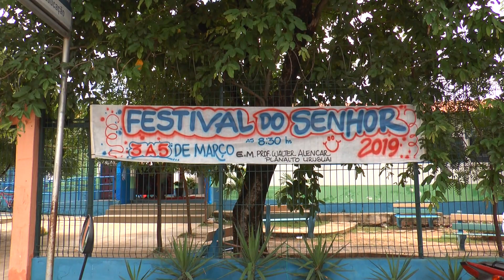Festival do Senhor atrai milhares de piauienses durante o Carnaval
E neste último dia de carnaval muitas pessoas tiveram mais uma experiencia  fora das festividades tradicionais, foi o Festival do Senhor, evento realizado em mais de nove municípios, em dezenas de lugares, e que atraiu milhares de católicos em todo o Piauí.